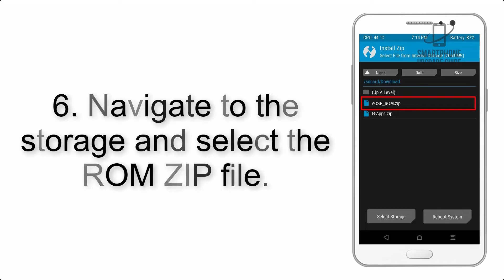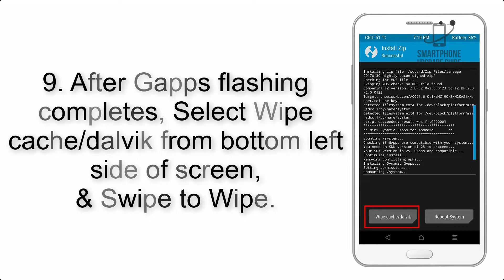Install Android 12 on Galaxy A40 (AOSP ROM) - How to Guide!